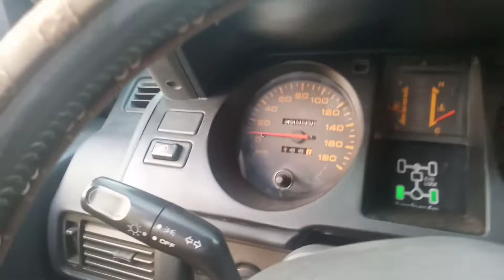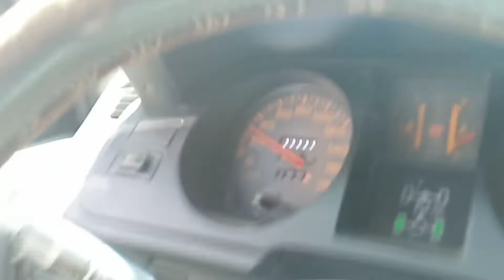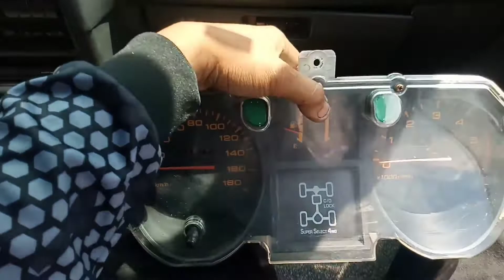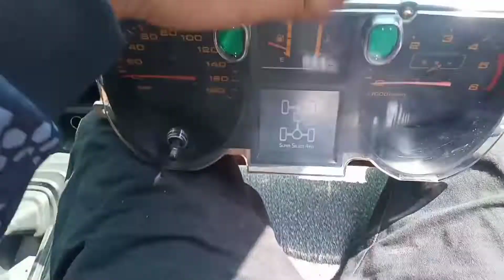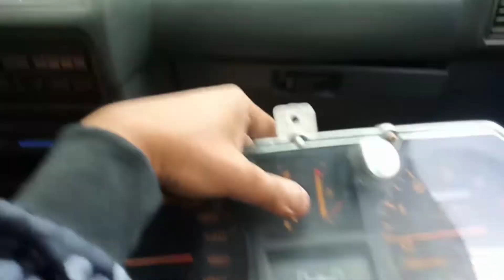Mitsubishi pajero A/T - Defective Speedometer Repair . A/T light Blinking . Solved . .